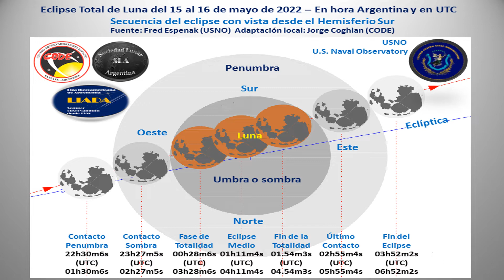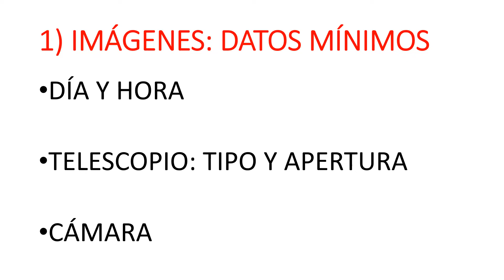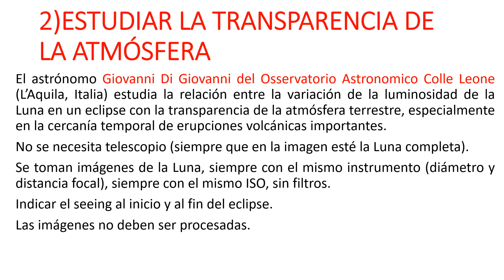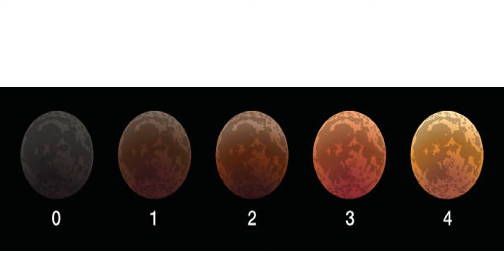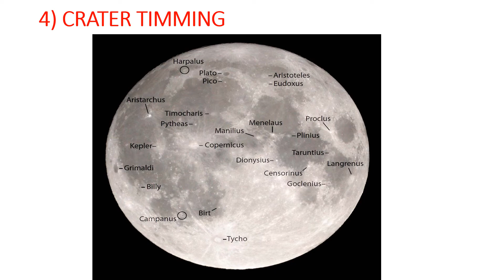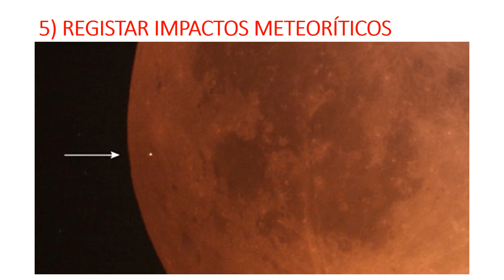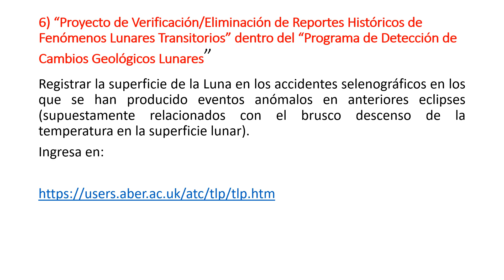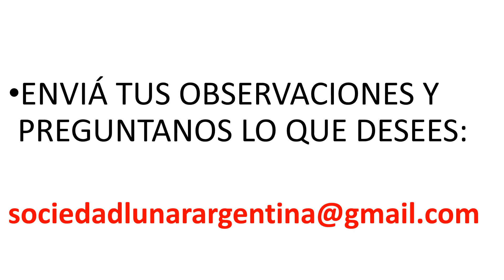ECLIPSE LUNAR DEL 15 Y 16 DE MAYO: QUÉ SE PUEDE OBSERVAR EN UN ECLIPSE DE LUNA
Te contamos los aportes que puede realizar un astrónomo aficionado al conocimiento de la Luna observando durante un eclipse lunar